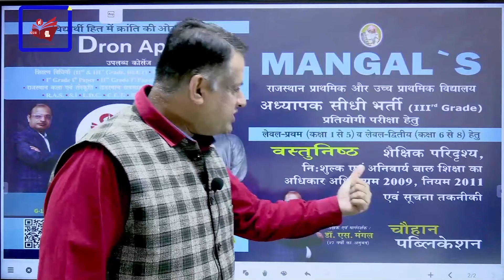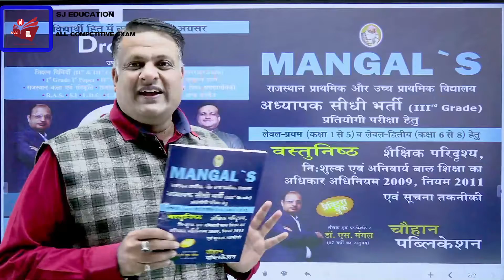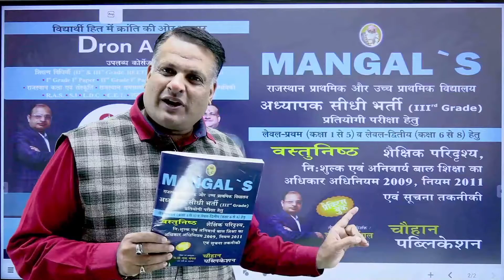प्रैक्टिस बुक वस्तुनिष्ठ शैक्षिक परिदृश्य अध्यापक सीधी भर्ती IIIrd Grade लेवल प्रथम एवं द्वितीय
अब Dron App में चौहान पब्लिकेशन द्वारा प्रकाशित BOOKS भी उपलब्ध अतः App को download करें Dron app को डाउनलोड करे App